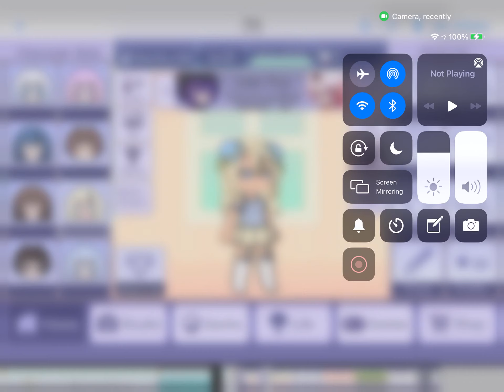How my ocs feel about two of my ocs having a baby